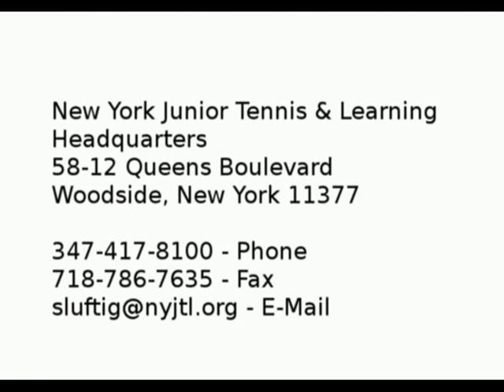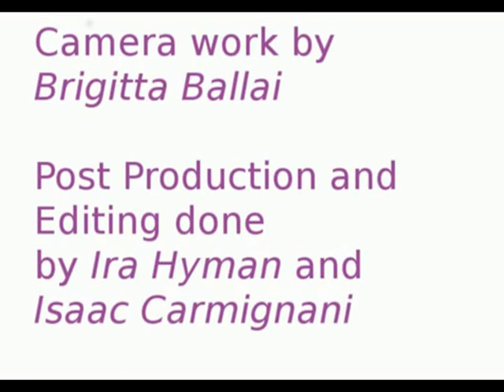Mom & Dad Magicbox- Parenting and Education Show 1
We believe that successful education program needs parents' involvement and school fundraising is the key factor to make good ideas become reality.

This show was broadcasted on Manhattan Neighbor Network to NY Manhattan residents on Tuesday, September 23 at 4:30 PM.